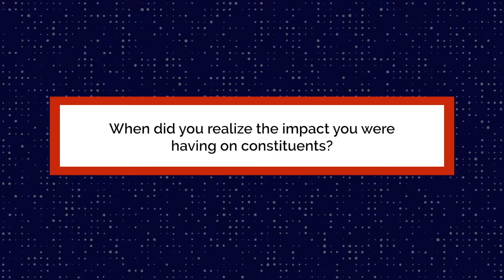The Download | Ep. 2 - Ryan Panchadsaram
The Download is a bi-monthly video series where civic techies share all about their experiences working in the public sector.

Hear from Former U.S. Deputy Chief Technology Officer, Ryan Panchadsaram, who has worked across many civic tech projects from inside the public sector, including Blue Button and Healthcare.gov recovery.

If you’re a technologist looking to explore a career in public service, check out usoftech.org